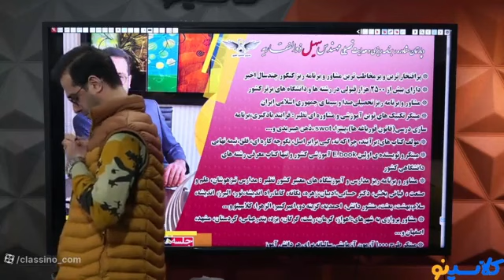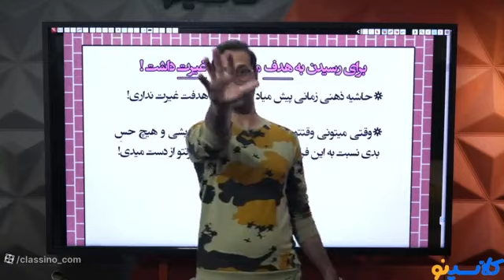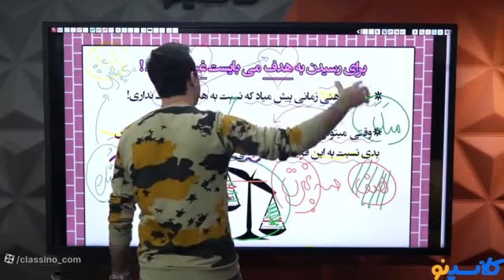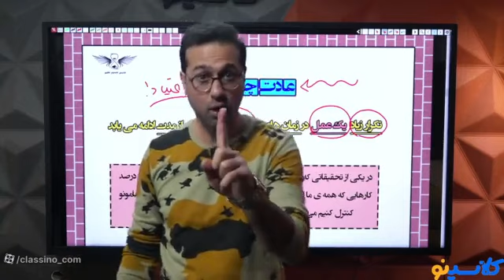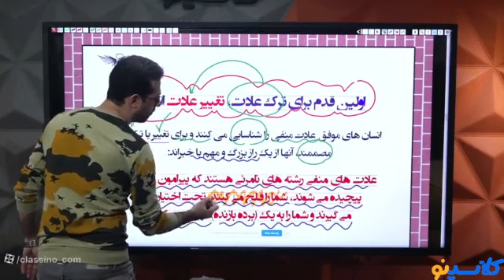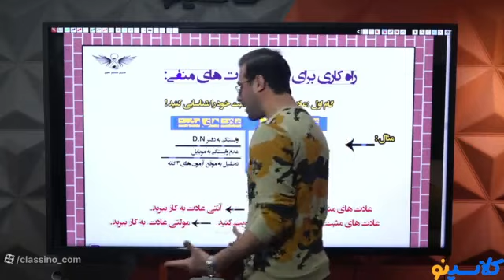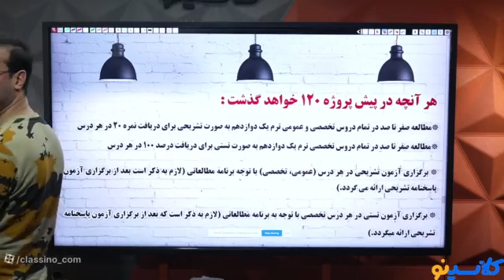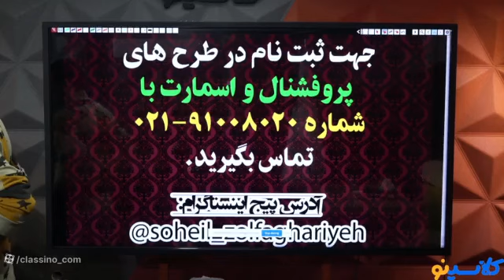The seventh session of the online counseling and planning class of Professor Sohail Zulfaqarieh